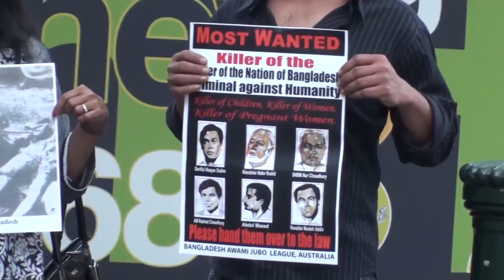Human Chain at Sydney Town Hall for swift trial of War crimes in 1971 in Bangladesh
Human Chain at Sydney Town Hall for swift trial of War crimes in 1971 in Bangladesh. The event took place on 22/04/2012.